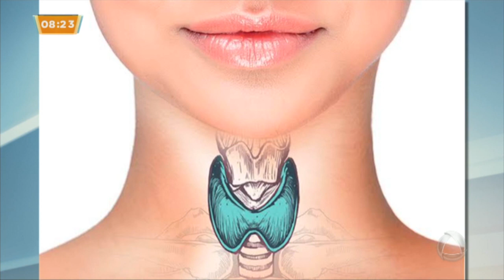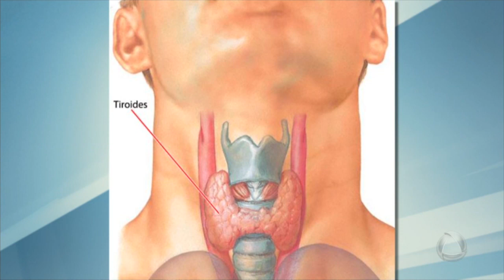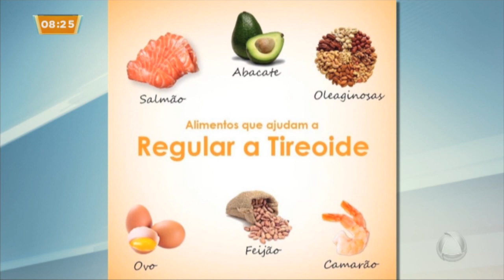Especialista fala sobre hipertireoidismo no Sergipe no Ar